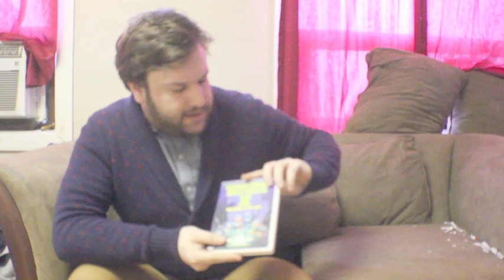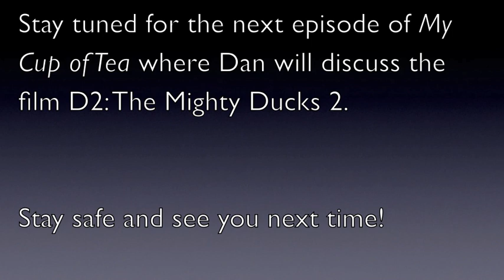My Cup of Tea Episode 1: Teenage Mutant Ninja Turtles (1990)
The movie recommendations of a proper young man. In the first episode, Dan Kestler ESQ reminisces about the movie he's seen the most, Teenage Mutant Ninja Turtles.